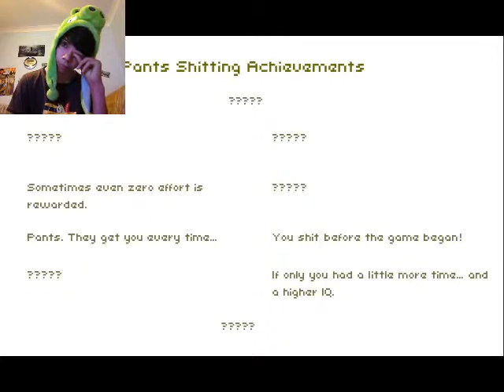DONT SHIT YOUR PANTS I SHAT MY PANTS SO MUCH!!!!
HEY YOUTUBE THIS IS
SUPER-MUSTACHE-BAMAMA HERE
WITH ANOTHER VIDEO THIS GAME IS CALLED DONT SHIT YOUR PANTS.
ITS FREE AND ONLINE
IF YOU LIKED THIS VIDEO OR ANY OTHER ONE OF MY VIDEOS WHY DONT YOU DROP A LIKE AND IF YOU LIKED IT EVEN MORE WHY DONT YOU SUBSCRIBE AND ILL LOVE YOU FOREVER :D